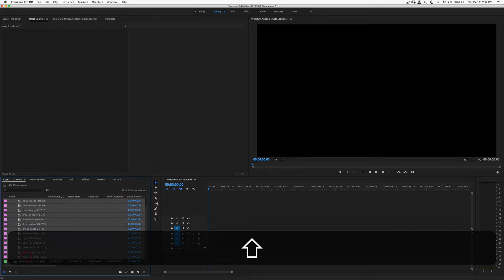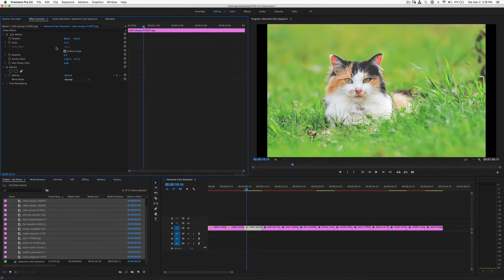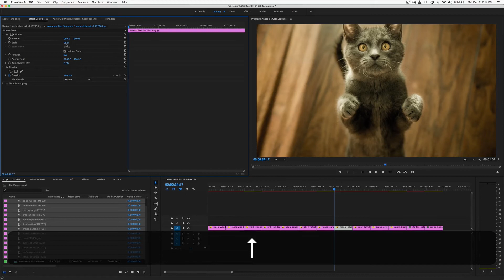This very basic feature can speed up your work in Adobe Premiere Pro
If you don't have the "Selection Follows Playhead" setting on, you are missing out. Also, cats.

And remember, don't take yourself to seriously.